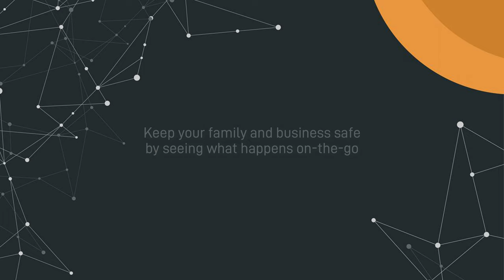ITRockstar CCTV Presentation